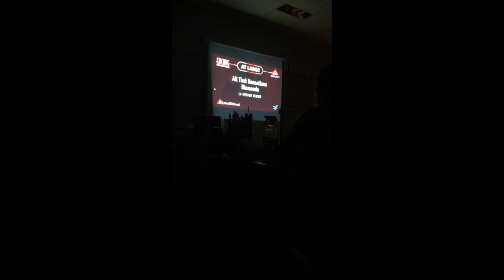Friends & Family Night 2018!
My battery kept dying so thats why I had shortish clips towards the end.. If you're reading this, comment a purple emoji!

Thanks to Gempur for making my Intro!